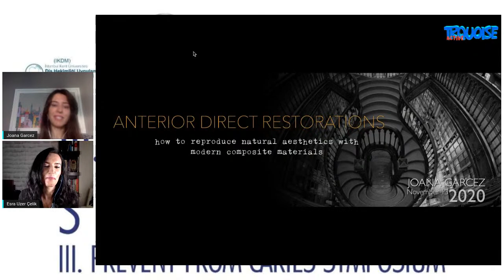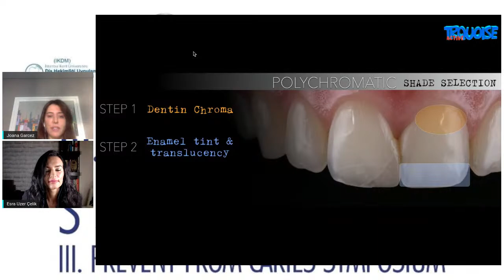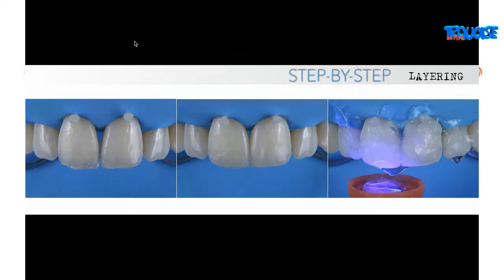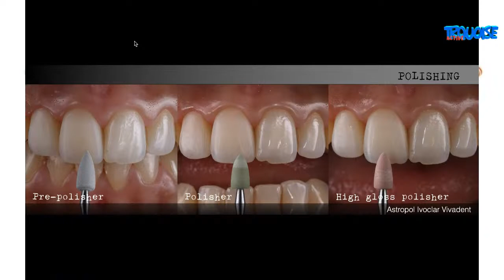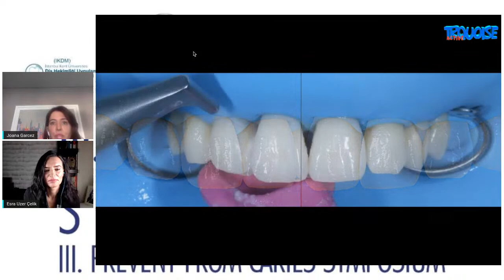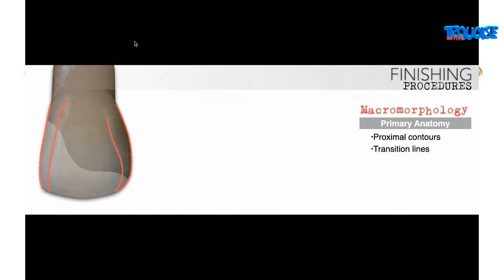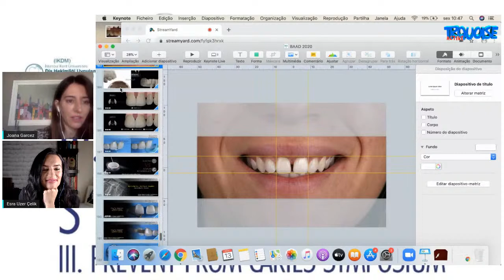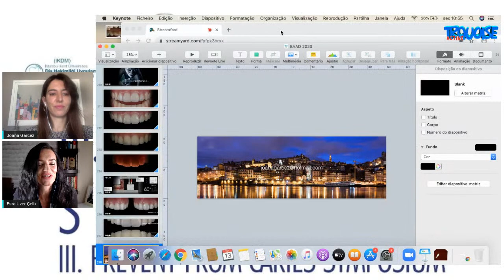Direct Anterior Restorations: How to reproduce natural aesthetics with modern composite materials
Dr. Joana Garcez

Degree in Dental Medicine at Instituto Superior de Ciências da Saúde do Norte, CESPU -
Portugal (ISCS-Norte)
Postgraduate Diploma in Aesthetic and Restorative Dentistry at ISCS-Norte
PhD in Odontostomatology at Universidade de Santiago de Compostela - Spain
Director and Lecturer of Operative Dentistry in the Postgraduate Program in Dentistry at IUCS
Private practice with a focus on Restorative Esthetic Dentistry
Board Member of European Academy of Digital Dentistry